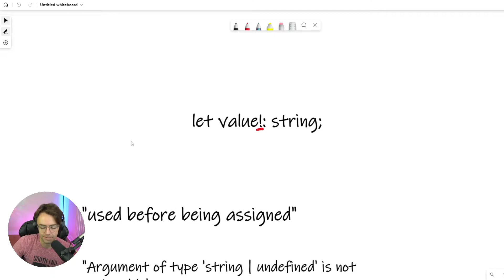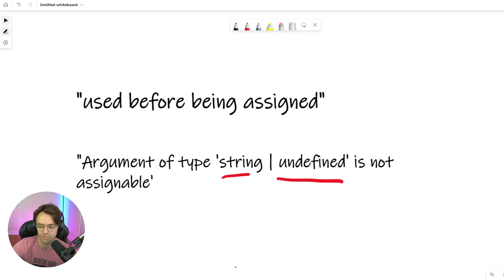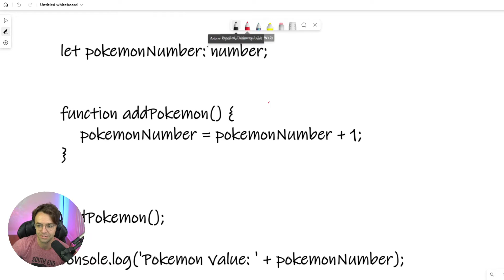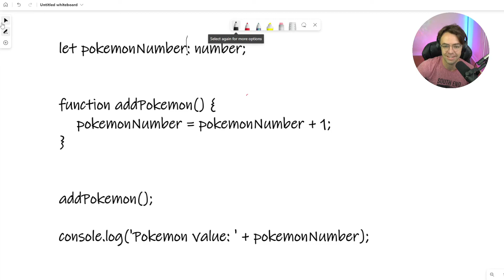Typescript For Beginners - 10. !, Exclamation Mark, Bang Operator (Non-Null Assignment Operator)